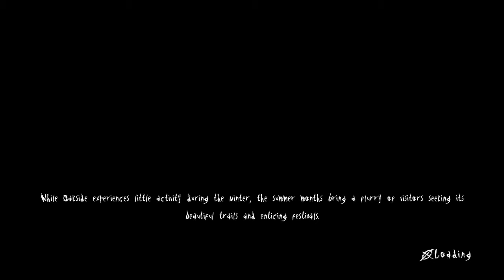Slender: The Arrival | Part 2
Part two of this Spoopyness! Join us as we play part 2 of Slender : The Arrival